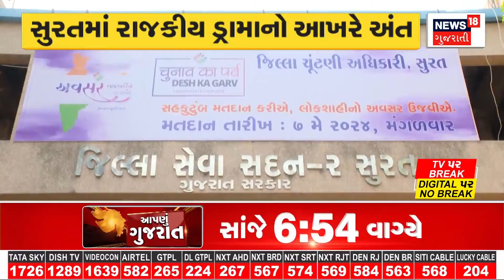Surat News : મહારાષ્ટ્રના પૂર્વ સીએમ પુથ્વીરાજસિંહ ચૌહાણ પહોંચ્યા સુરત | Congress Leader | News18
Congress leader and former Maharashtra Chief Minister Prithviraj Singh Chouhan reacted to the Surat seat being uncontested. Chauhan, who came to Surat, alleged that this is the murder of democracy. He also alleged that BJP is doing this operation to win this last election of the country.

સુરત બેઠક બિનહરીફ થતા કોંગ્રેસ નેતા અને મહારાષ્ટ્રના પૂર્વ મુખ્યમંત્રી પૃથ્વીરાજસિંહ ચૌહાણે પ્રતિક્રિયા આપી. સુરત આવેલા ચૌહાણે આક્ષેપ કર્યો કે, આ લોકતંત્રની હત્યા છે. દેશની આ છેલ્લી ચૂંટણી જીતવા ભાજપ આ ઓપરેશન કરે છે તેવો આક્ષેપ પણ કર્યો. n18oc_surat